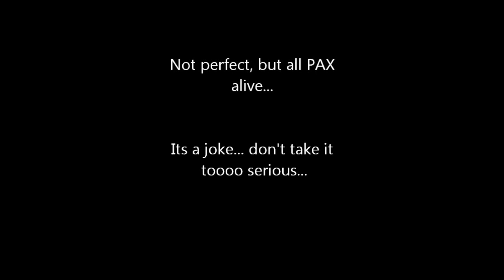Polish vs. American Emergency Landing Boeing 767 at Phuket (VTSP)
Polish vs. American Emergency Landing Boeing 767 at Phuket
hahahaha hohoho :-P
99,99% of my landings are manual landings without AP. :-)
THIS IS A JOKE! DON'T TAKE IT TOOOO SERIOUS!

The above FSX video was created under Microsoft's "Game
Content Usage Rules" using assets from Flight Simulator X,
copyright Microsoft Corporation.

PC-Specs:
AMD X6 1090t
GTX 560ti 2GB
16 GB RAM
Win7 64bit

Addons used:
-REX 2
-VFR Germany 2010 West
-GEX EUR
-GEX USA
-Flytampa St. Martin & Kai Tak
-PMDG 747-400
-Wilco Airbus Coll. 1&2